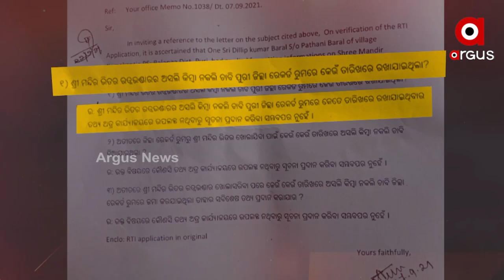RokThok : ଅସୁରକ୍ଷିତ ରତ୍ନଭଣ୍ଡାର !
ରୋକ୍‌ଠୋକ୍‌ : ଅସୁରକ୍ଷିତ ରତ୍ନଭଣ୍ଡାର !